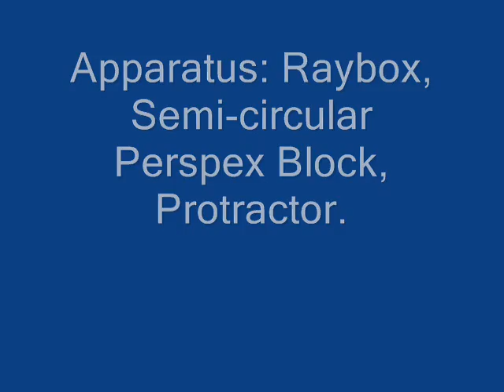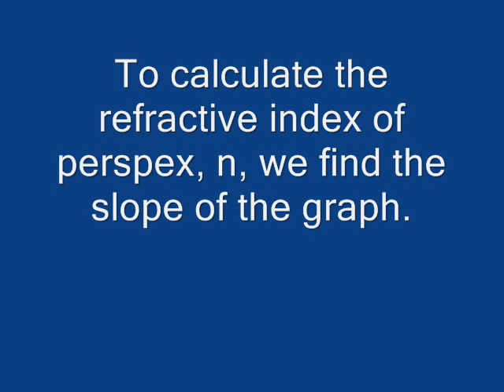Verifying Snell's Law and Finding n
A Leaving Certificate Physics Mandatory Experiment. Here we verify Snell's law using a semi-circular perspex block. Then we calculate its refractive index using the slope of the graph.